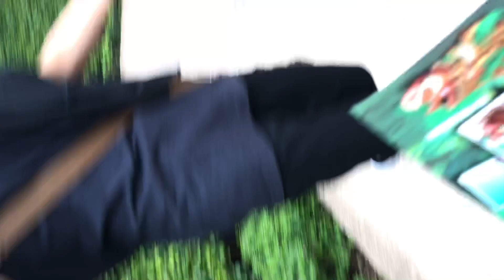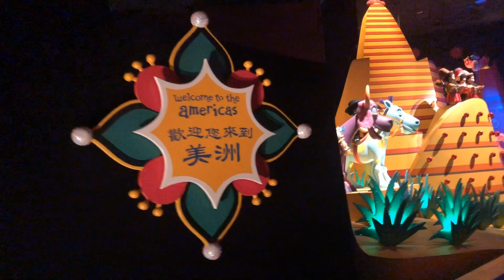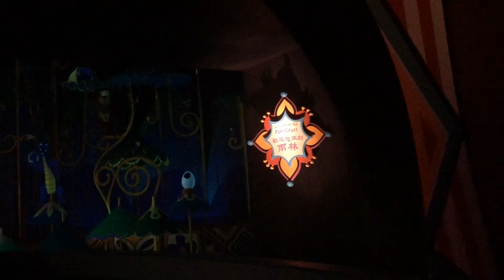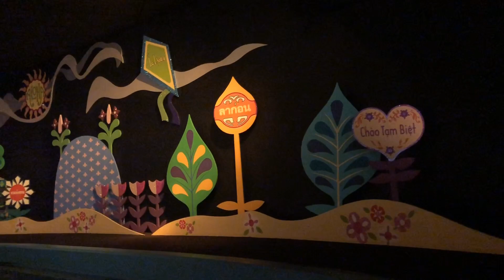HONG KONG DISNEYLAND with FAMILY|Filipina American Couple|Vlog #001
Hi THERE! I’M EVELYN  NELSON, A FILIPINA WHO IS IN A LONG DISTANCE RELATIONSHIP AND IN AN INTERRACIAL  MARRIAGE WITH MY AMERICAN HUSBAND SHANE...I MAKE A FILIPINA WIFE AND AMERICAN HUSBAND VLOGS...AND IF YOU ARE INTO THOSE YOU CAN SUBSCRIBE IN OUR CHANEL SO YOU CANNOT MISS ANY VIDEOS😍❤️